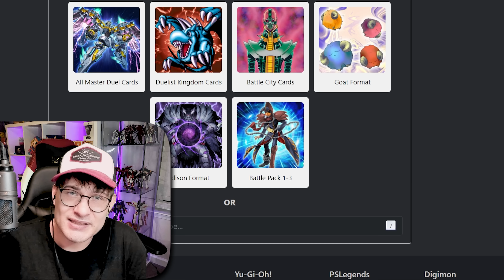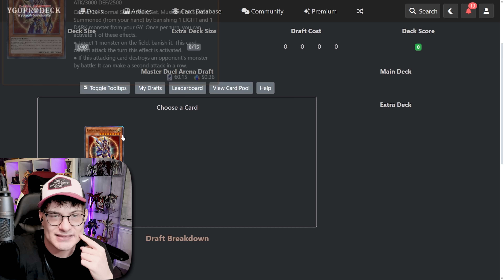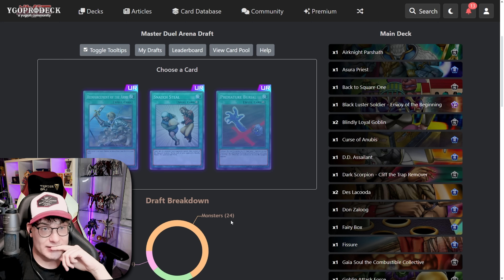This was the BEST YUGIOH DUEL...ANIME STYLE @N3shTCG in Yu-Gi-Oh Master Duel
GO FOLLOW HIM NOW!  @N3shTCG